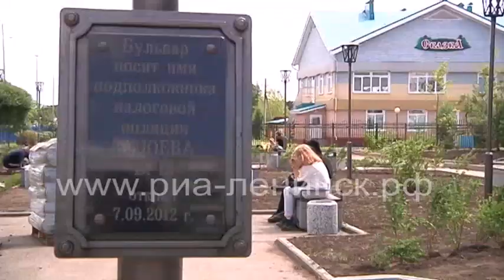Реконструкция бульвара Клюева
415 дворов и общественных пространств благоустроят в текущем году в Кузбассе. Преобразования проходят в рамках нацпроекта «Жилье и городская среда». Работы полностью завершены уже на 168 объектах. Привели в порядок 127 дворов и 41 общественную территорию - парки, скверы, набережные. В настоящее время в Кузбассе ремонт продолжается на 289 объектах, в том числе в 256 дворовых территориях и 33 общественных пространствах. В Ленинске-Кузнецком в рамках программы будут благоустроены 15 дворовых и одна общественная территории. В эти дни заканчивается благоустройство пешеходного бульвара имени подполковника налоговой полиции Владимира Клюева.